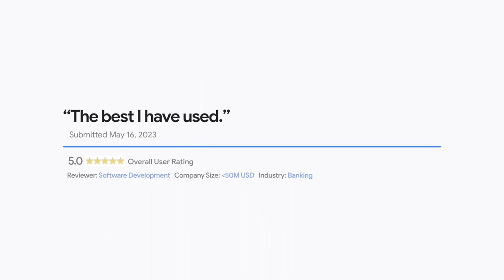Hear why Customers love Chronicle Security Operations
Don’t take our word for it. See what our customers have to say about Chronicle Security Operations, from Google Cloud.